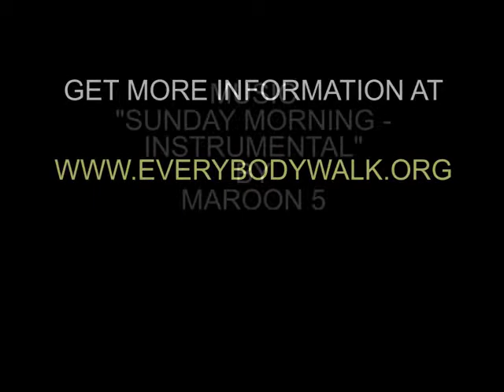Alnajdi7728 walking is healthy